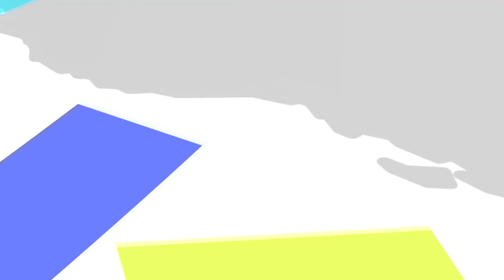ਡੇਰਾ ਸਿਰਸਾ ਹਮੇਸ਼ਾ ਕੇਂਦਰ ’ਚ ਕਾਬਜ ਪਾਰਟੀ ਨੂੰ ਹਮਾਇਤ ਦਿੰਦਾ ਹੈ